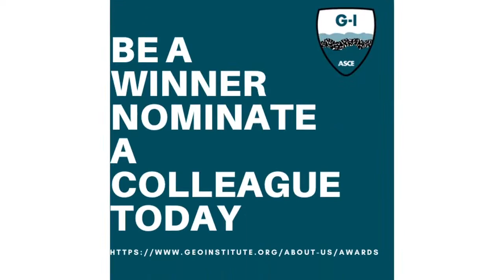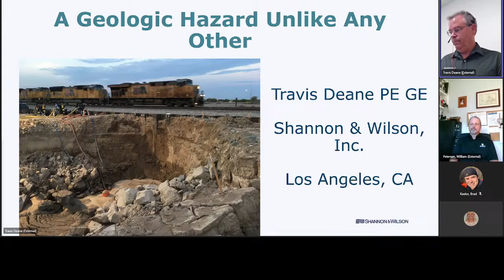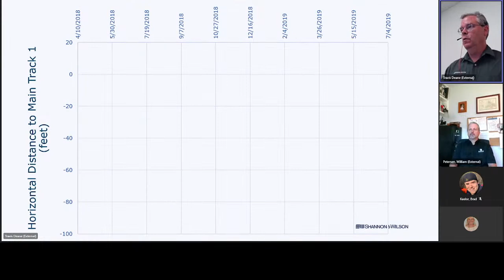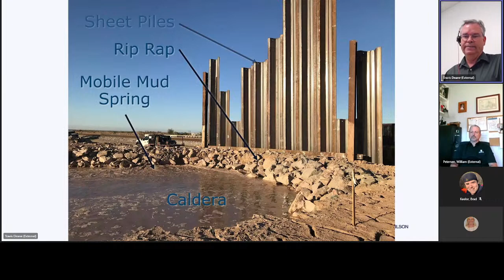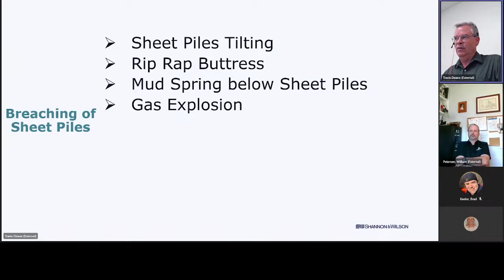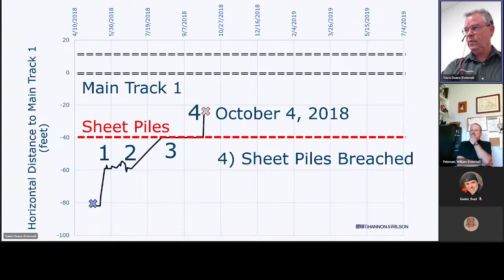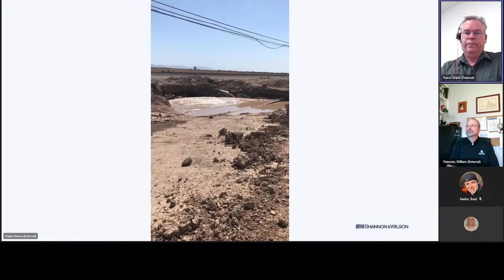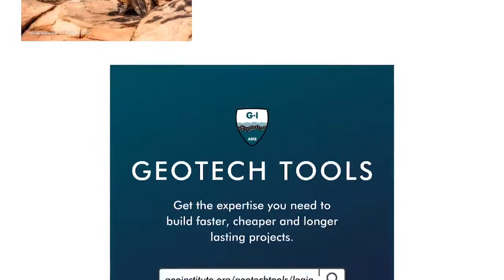GEOSTRATA Extra S03 E05: Travis Deane on rare geologic hazards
Join us for GEOSTRATA Extra - where you get an in-depth conversation with a GEOSTRATA author from the magazine's current issue!

The October/November Extra will be a conversation between Editor Bill Petersen and author Travis Deane about his piece in GEOSTRATA titled "A Geologic Hazard Unlike Any Other – Just When You Think You’ve Seen It All … Along Comes a Rare, Mobile Mud Spring!”

Be sure to enter the 100th episode of Director's Cut competition by November 2, 2022! Ask your question to Geo-Legend Jim Mitchell - if yours is chosen, you win a $200 discount on Geo-Congress 2023 registration!